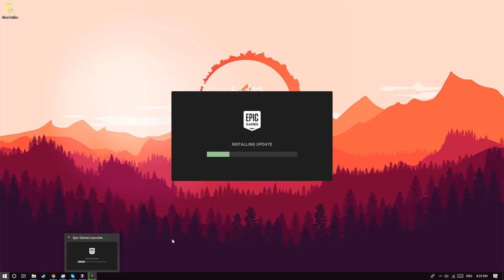When You Use a Shopping Cart on a Launch Pad in Fortnite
►BECOME Part of the raidchicosquad

Today, you witness how stupid and funny the shopping cart is. I managed to use a shopping cart on a Launch Pad.
If You Watch these vidssss I'll

free vbucks?
- Raid Chico